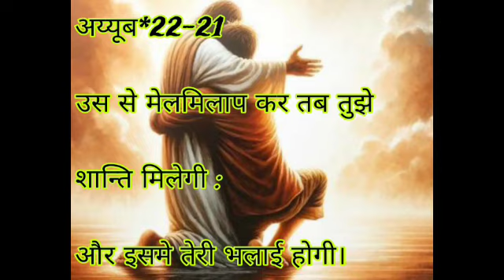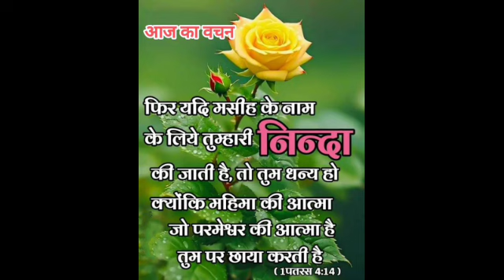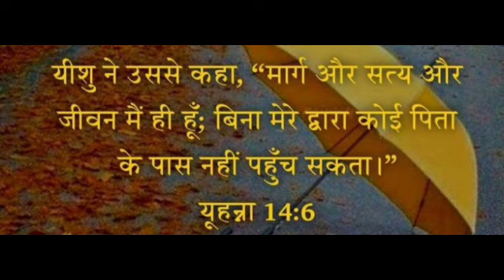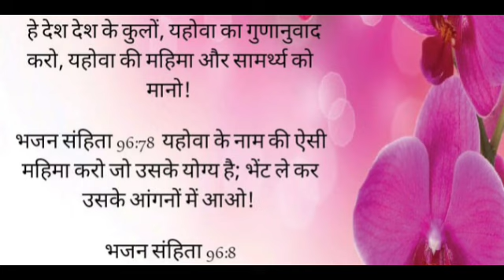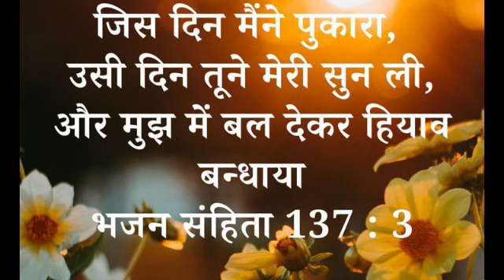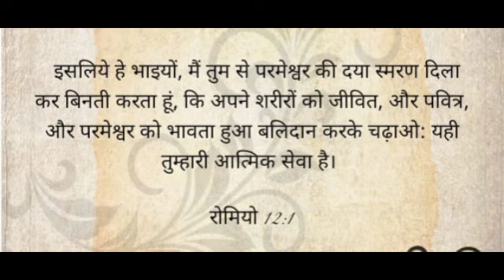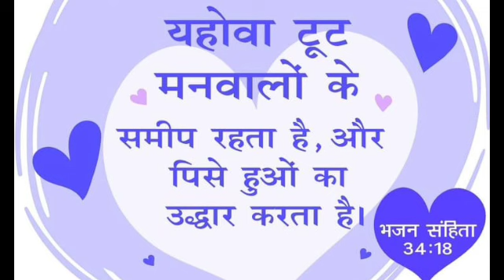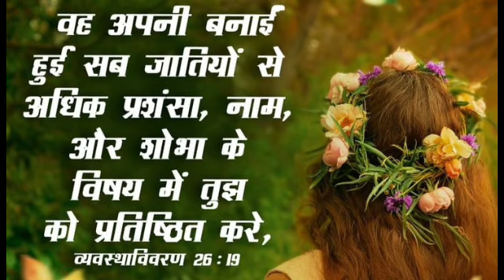चिंता,टेंशन,तनाव दुर होगा | रात की प्रार्थना | Night Prayer | आज रात की प्रार्थना